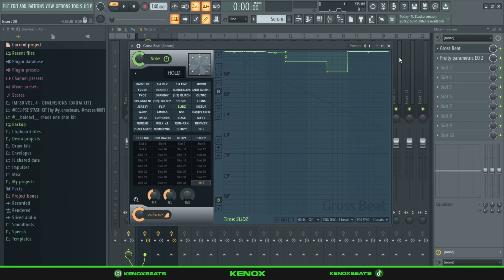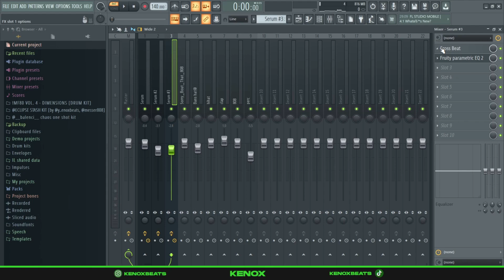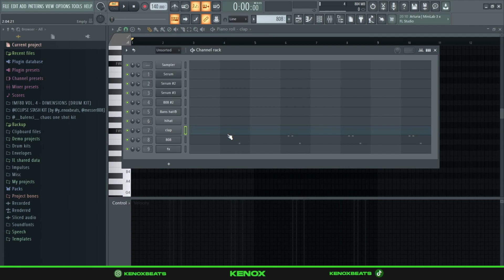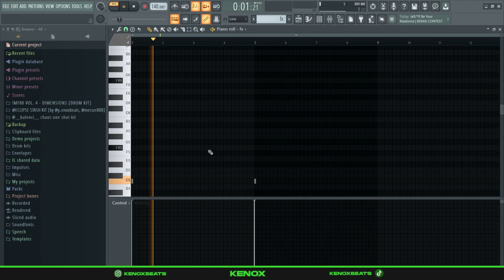HOW TO MAKE UNUSUAL BEATS FOR KANKAN (fl studio tutorial)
Preview 0:00
Melody 0:28
Drums 2:38
Final Beat 4:10